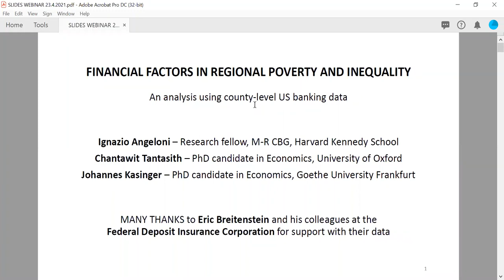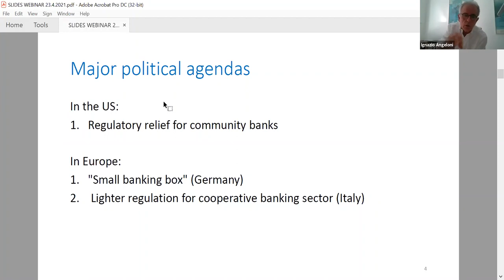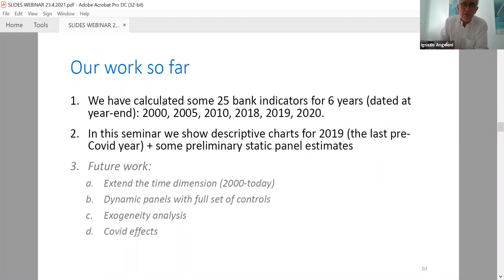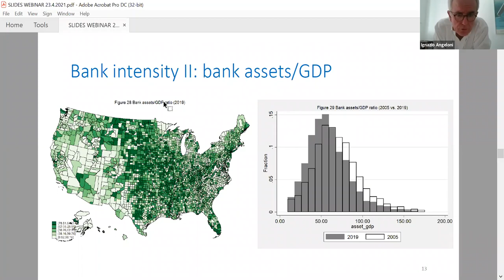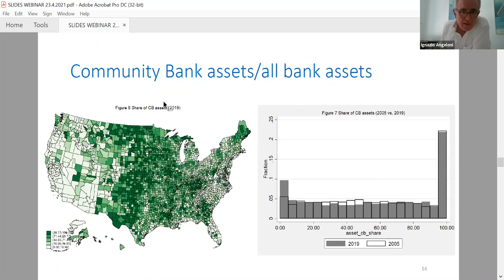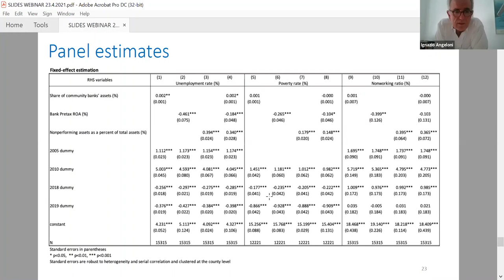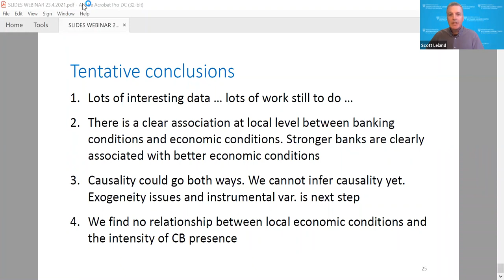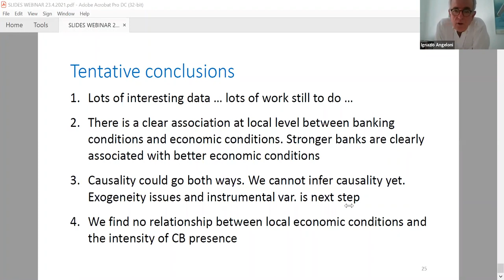Financial Factors in Regional Poverty and Inequality: An Analysis Using County-Level U.S. Data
This webinar was given by M-RCBG research fellow Ignazio Angeloni on Friday, April 23, 2021. Co-authors of this study include Chantawit Tantasith and Johannes Kasinger. The seminar presented preliminary results of a project analyzing whether bank behavior and performance help explain recent patters of poverty and inequality at the local level in the US.

The analysis links up with the recent literature on rising deterioration of economic and social conditions in certain US regions. This literature has not considered financial factors so far. Yet, a long-standing stream of research has demonstrated that finance is an important co-determinant of economic performance and growth. County-level data on banking conditions do not exist in the US. Working (at least) with county-level disaggregation is necessary for this type of analysis, because in the US there exist widely different economic and social conditions across different parts of the same states. Therefore, the first part of the research (which is now at an advanced stage), was to build such data. Next, we have collected a series of indicators of economic and social conditions at county level. This is relatively straightforward as several data sources exist with the appropriate geographical disaggregation (Census, BLS, etc.). The next step is to calculate descriptive statistics and charts describing this data, prior to conducting further analysis. This part is in progress and we count on presenting evidence at the webinar. Next, the nature of the data (short-medium time dimension but very large spatial dimension) allows to conduct reliable panel data analysis of the impact of banking characteristics on local economic and social conditions. This is now starting; we may or may not be able to present results in the webinar. Eventually, assuming the FDIC allows, we intend to put the banking data at the disposal of researchers as soon as our statistical work is finished and thoroughly checked.